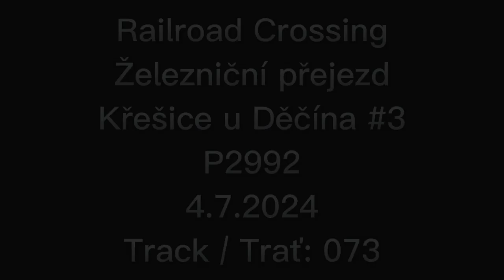Railroad Crossing / Železniční přejezd Křešice u Děčína #3 (P2992) 04/07/2024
Region / Kraj: Ústecký
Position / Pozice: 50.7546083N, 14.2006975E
Track / Trať: 073 (Ústí nad Labem-Děčín-Prostřední Žleb)
Lights / Výstražníky: AŽD 71
Barriers / Závory: Yes / Ano
Bell / Zvonek: Classic / Klasický
Edit: Me / Já
Thumbnail / Miniatura: Me / Já
Edited by / Editováno přes: CapCut
Thumbnail by / Miniatura udělána přes: Photopea
Date of Filming / Datum natáčení: 4.7.2024
Time of Filming / Čas natáčení: 15:35-15:50
by Adam nebo nevim 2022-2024